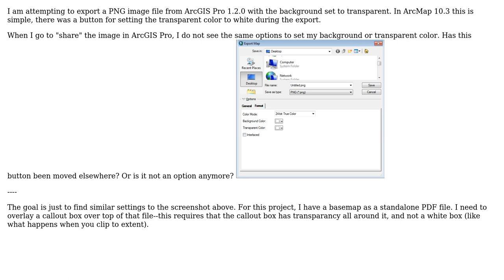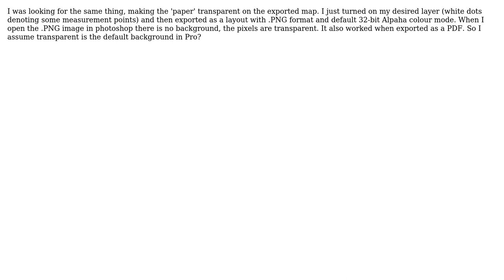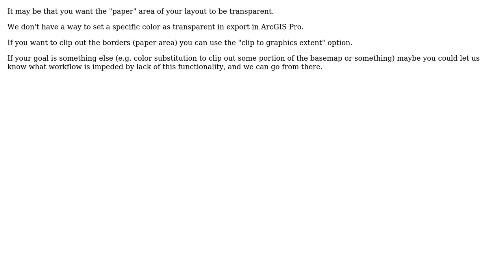GIS: Exporting PNG image with background transparency from ArcGIS Pro (3 Solutions!!)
GIS: Exporting PNG image with background transparency from ArcGIS Pro

With thanks & praise to God, and with thanks to the many people who have made this project possible! | Content (except music & images) licensed under CC BY-SA | Music | Images & others | With thanks to user PolyGeo user Paula user Midavalo user Map Man user Jeremy Wright and the Stack Exchange Network Trademarks are property of their respective owners. You are responsible for your own actions.